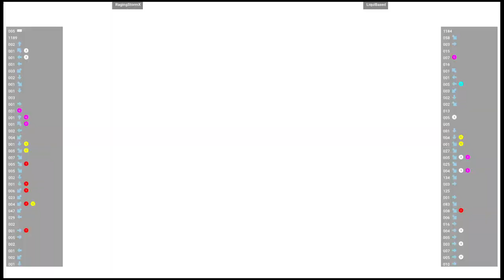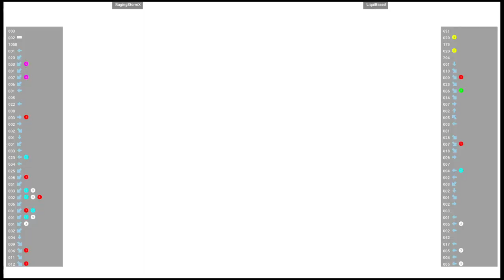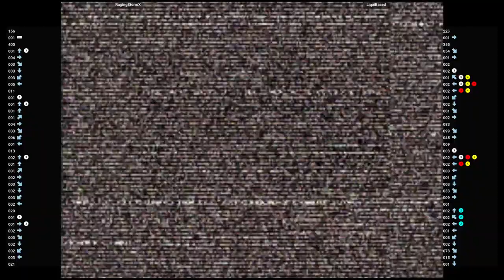CVS2 🕹 RagingStormX VS LiquiBased | Fightcade